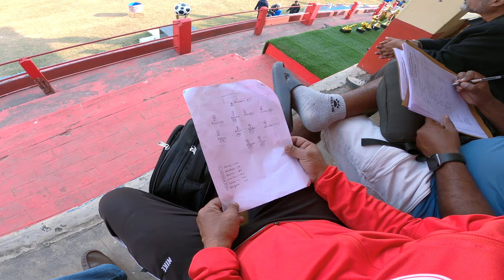⚽ World class Legend haru ko Vital Game 🤩 GOAL MACHINE & NEPALI RONALDINHO 🌟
This Video is Sonsored by Kali Mandir .
Watch till the end , Love you all , umma .
Nepali Vlogger
Vlogger Nepal
Nepali vlog
Vlogs
Daily vlogs
Crazy Vlog
Daily videos
Daily videos Nepal
Videos daily Nepal
Vlog Daily
Vlog Daily Nepal
Nepali Vlogs daily
Street vlogger
Vlooging Nepal
Nepal Vlogger Community
Soccer Vlog
Soccer
Nepali football